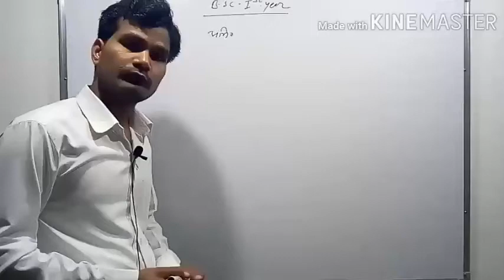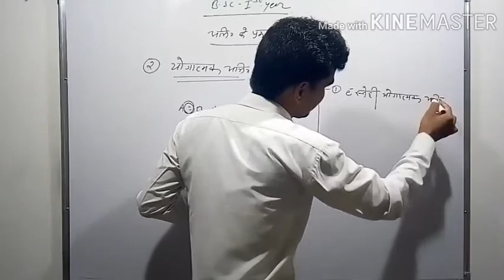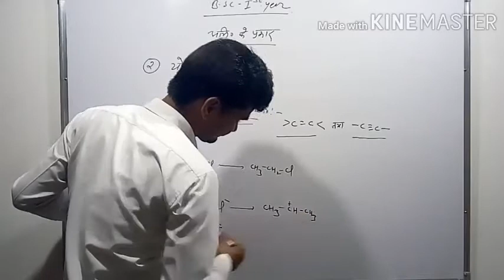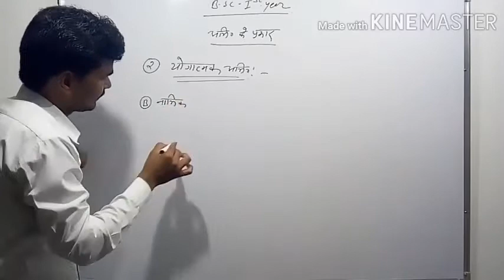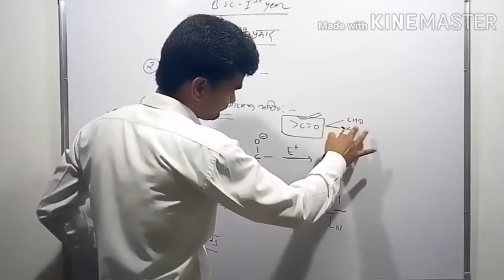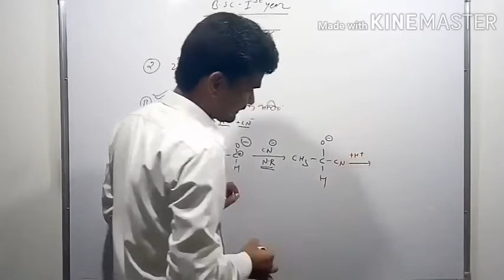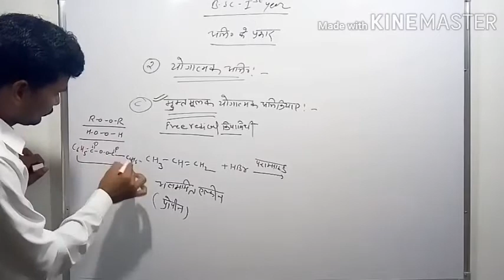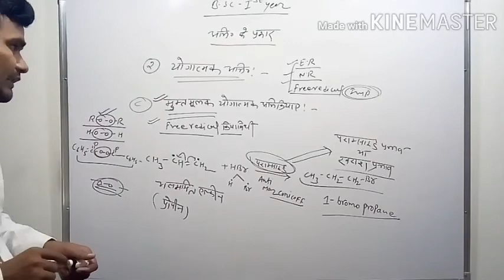B.sc 1 year # type of reaction ( part -2)